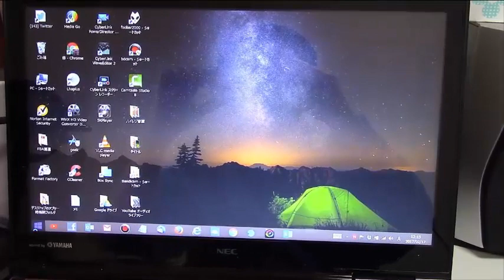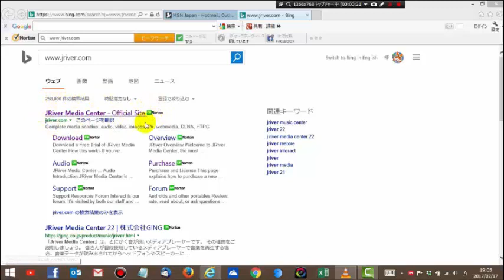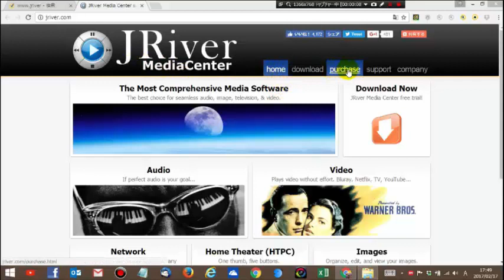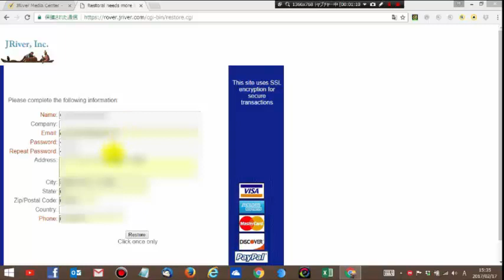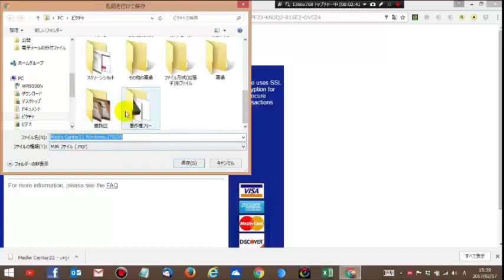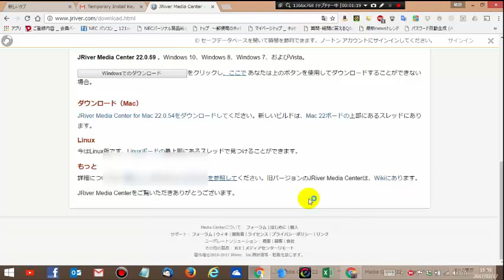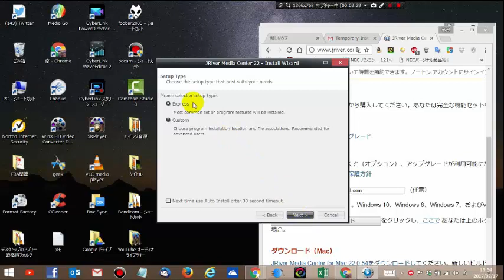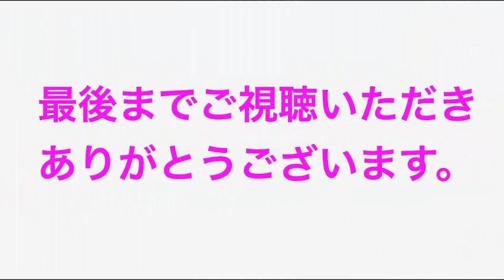ハイレゾ音源の再生ソフト「JRiver Media Center」の導入と使用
ハイレゾ音源の再生ソフト「JRiver Media Center」の導入と使用。ハイレゾ、ハイレゾ音源、JRiver Media Center